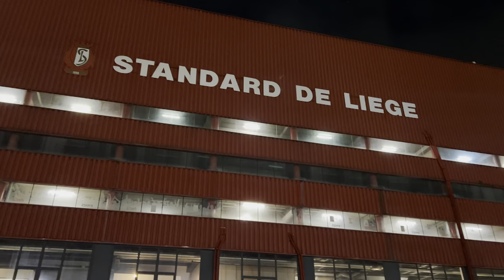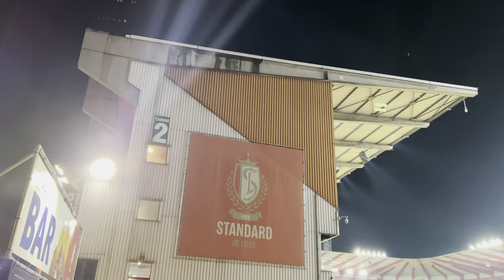LE STANDARD DE LIEGE FETE SES 125 ANS ! (c'était incroyable) - VLOG STANDARD GENK - FOOTROTTER #75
Insta et Twitter du miniamaker : @Frozzdzn